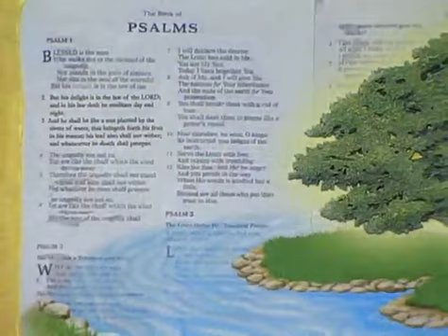Pt. 10 - What Hinders The Church (The Church)